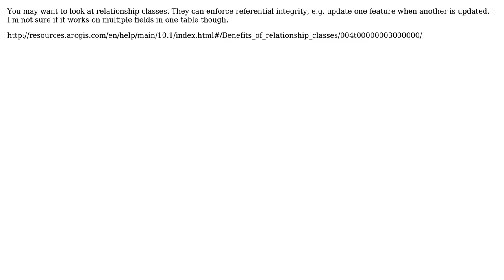How to fill attribute field of one feature based on calculation on attribute field of another...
GIS: How to fill attribute field of one feature based on calculation on attribute field of another feature?

With thanks & praise to God, and with thanks to the many people who have made this project possible! | Content (except music & images) licensed under CC BY-SA | Music | Images & others | With thanks to user recurvata user mari user dmahr and the Stack Exchange Network Trademarks are property of their respective owners. You are responsible for your own actions.